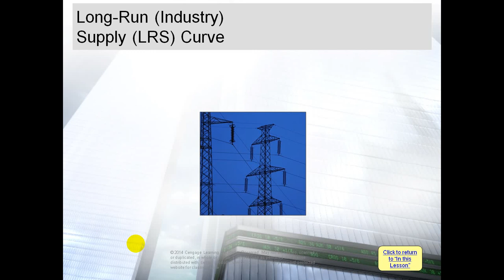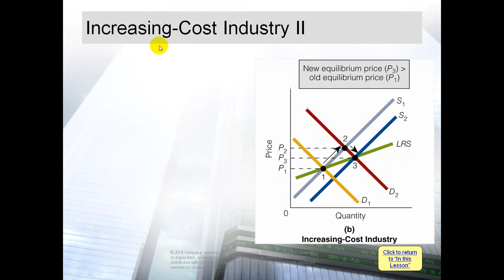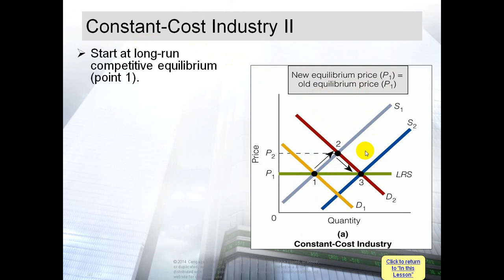)final part chapter23 (part8